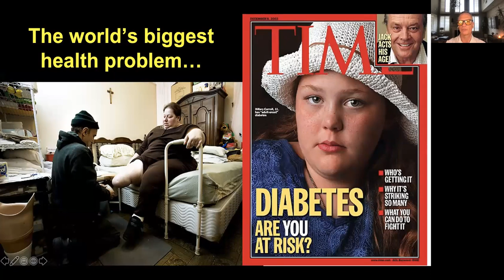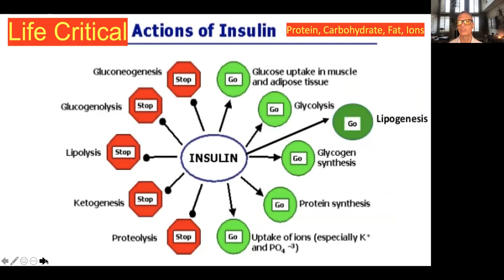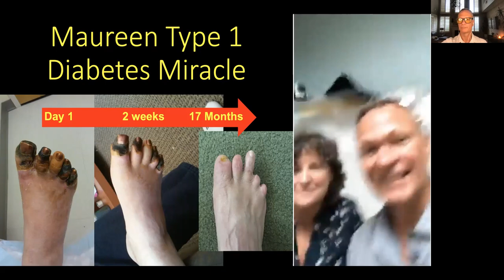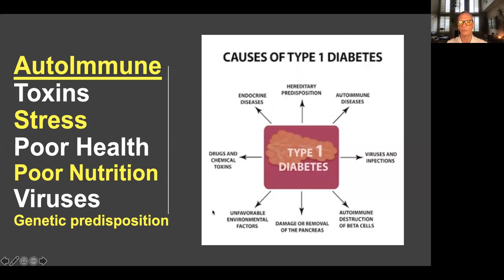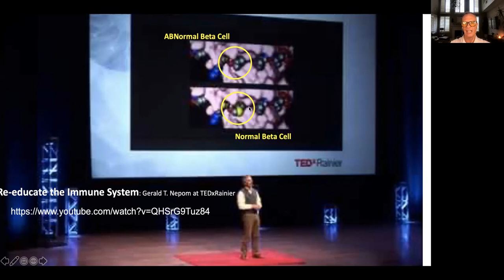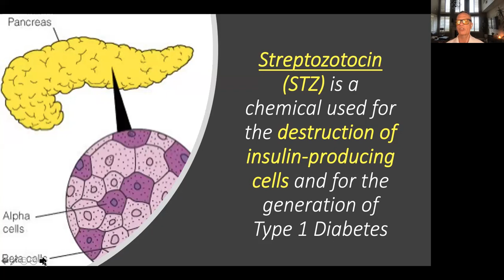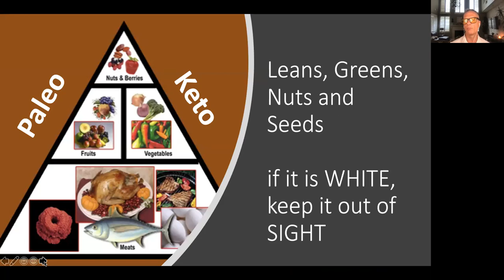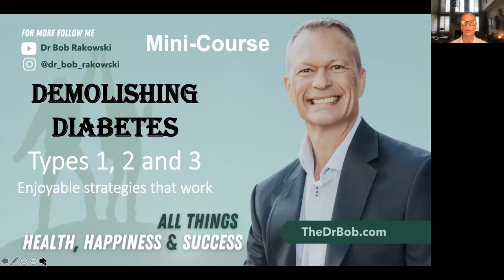Demolishing Diabetes Type 1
Type 1 Diabetes can be devastating. Fortunately, there are strategies to prevent both onset and complications and in this video, I will share more about it.

JOIN OUR NEXT "Ask the Doctor Zoom Call"
This Tuesday (Oct 12th) at 6pm CST
"Demolishing Diabetes - Strategies for Type 1 and Type 2"
Password: Flourish